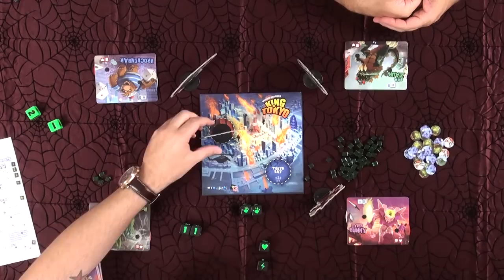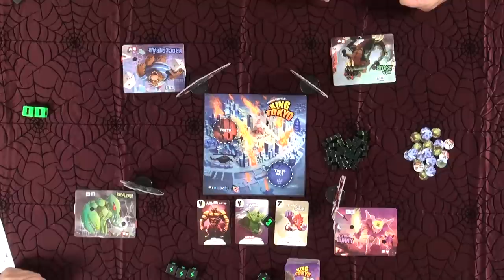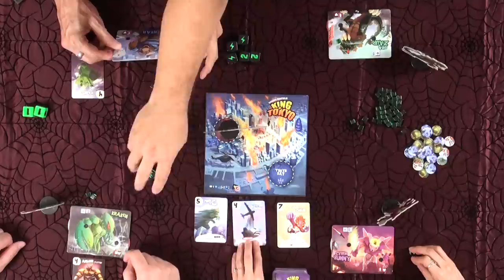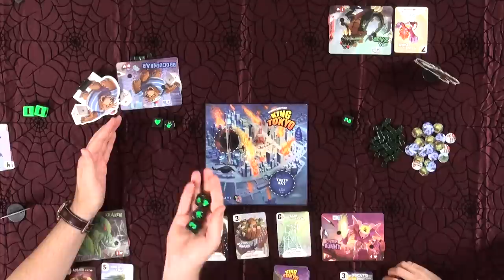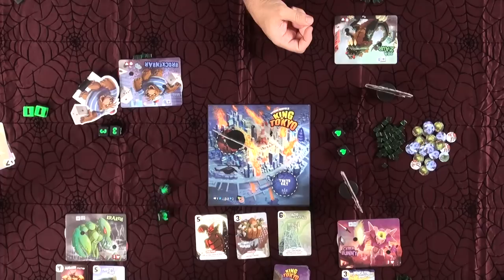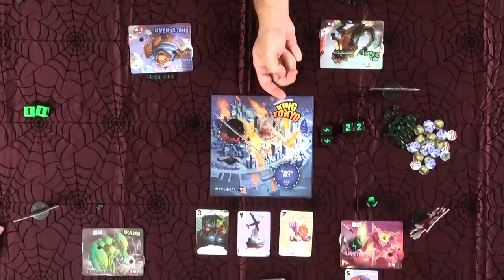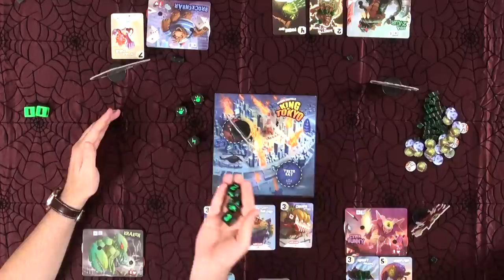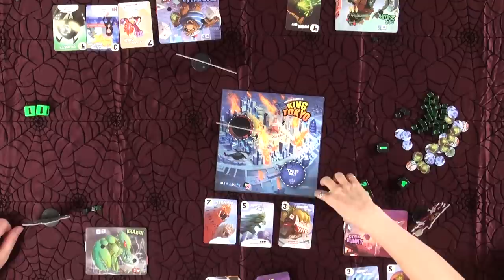King of Tokyo - GameNight! Se1 Ep1 - How to Play and Playthrough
Intro: 0:00
How to play 0:50
Start of Game: 9:00
Discussion: 57:54
Nikki, Aaron, Dave and Lincoln teach and show you how to play King of Tokyo designed by Richard Garfield in the inaugural episode of GameNight.